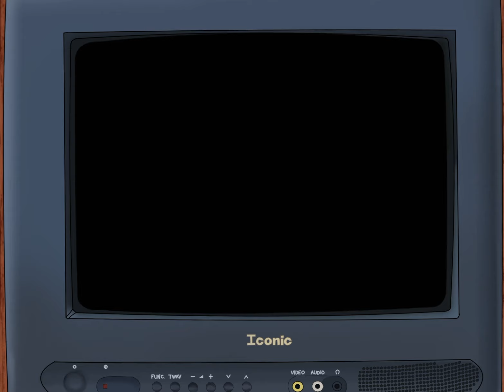Character Design Class Video